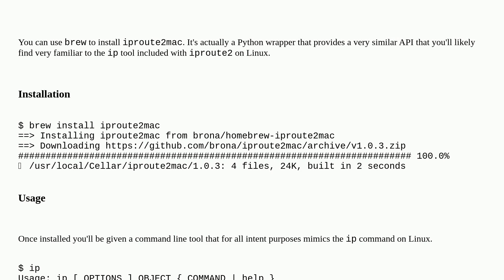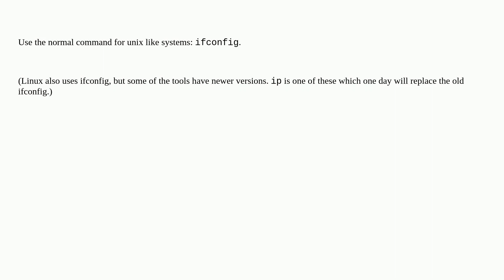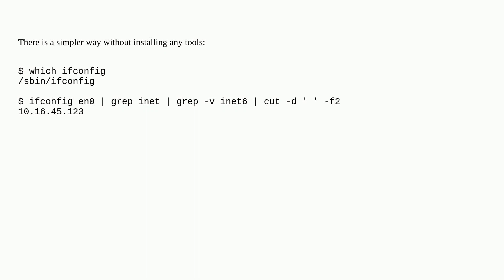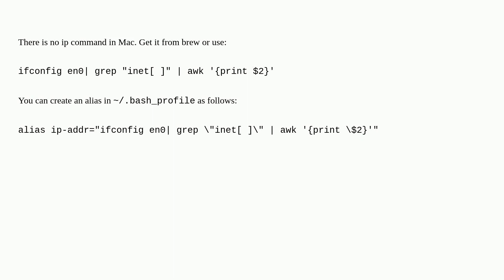ip command in Mac OS X terminal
A special thanks goes out to the awesome community

  macos linux terminal.app